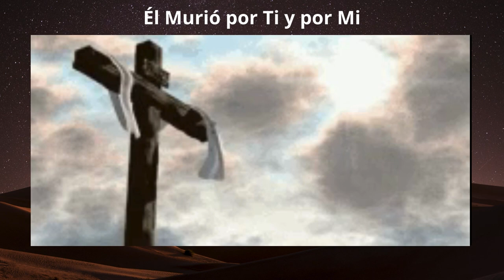“¡Cuán Grande Amor!" (Himno Nº 429 del Himnario Bautista)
□ EL AMOR DE DIOS: ¡El Gran Amor de Dios en Cristo Jesús, Nuestro Señor!

- Versículo Clave → “Efesios 2:4 Pero Dios, quien es rico en misericordia, a causa de su gran amor con que nos amó, 5 aun estando nosotros muertos en delitos, nos dio vida juntamente con Cristo. ¡Por gracia son salvos!” [RVA-2015]

I. INTRODUCCIÓN

1.1 El Gran Amor de Dios en Cristo (Juan 3:16-18; Romanos 5:6-9; 8:31-39 ...)

• Juan 3:16 »Porque de tal manera amó Dios al mundo, que ha dado a su Hijo unigénito para que todo aquel que en él cree no se pierda mas tenga vida eterna. 17 Porque Dios no envió a su Hijo al mundo para condenar al mundo sino para que el mundo sea salvo por él. [RVA-2015]

→ a. El amor de Dios en Cristo Jesús es Inalterable (Juan 13:1) (*)
• Juan 13:1 Antes de la fiesta de la Pascua, sabiendo Jesús que había llegado su hora para pasar de este mundo al Padre, como había amado a los suyos que estaban en el mundo los amó hasta el fin. [RVA-2015]

a’. → Jesucristo es Inmutable (Hebreos 13:8)

→ b. O amor de Dios en Cristo Jesus é Divino (João 15:9) (*)

• Juan 15:9 Como el Padre me amó, también yo los he amado; permanezcan en mi amor. [RVA-2015]

→ c. O amor de Dios en Cristo Jesus es Hasta el Sacrificio (Juan 15:13) (*)

• Juan 15:13 Nadie tiene mayor amor que este: que uno ponga su vida por sus amigos. [RVA-2015]

→ d. El amor de Dios en Cristo Jesús es Inseparable (Romanos 8:35; 38-39) (*)

• Romanos 8:35 ¿Quién nos separará del amor de Cristo? ¿Tribulación, o angustia, o persecución, o hambre, o desnudez, o peligros, o espada? [RVA-2015]

• Romanos 8:38 Por lo cual estoy convencido de que ni la muerte ni la vida ni ángeles ni principados ni lo presente ni lo porvenir ni poderes 39 ni lo alto ni lo profundo ni ninguna otra cosa creada nos podrá separar del amor de Dios, que es en Cristo Jesús, Señor nuestro. [RVA-2015]

II. JESUCRISTO – Su Sufrimiento Vicario

2.1 Algunos Acontecimientos Más Relevantes:

→ a. Su Oración en Getsemaní (Mateo 26:36-46. Marcos 14:32-42; Lucas 22:39-46) (**)

• Lucas 22: 41 Y él se apartó de ellos a una distancia considerable] y, puesto de rodillas, oraba 42 diciendo:
—Padre, si quieres, aparta de mí esta copa; pero no se haga mi voluntad sino la tuya. [RVA-2015]

→ b. Su Crucifixión y Muerte (Mateo 27:32-56; Marcos 15:21-41; Lucas 23:26-49; Juan 19:17-30) (**)

• Juan 19: Cuando Jesús recibió el vinagre, dijo: —¡Consumado es!
Y habiendo inclinado la cabeza, entregó el espíritu. [RVA-2015]

III. CONCLUSIÓN (Isaías 53:4-5; 2 Corintios 5:21 ...)

• Isaías 53:4 Ciertamente él llevó nuestras enfermedades y sufrió nuestros dolores. Nosotros lo tuvimos por azotado, como herido por Dios y afligido. 5 Pero él fue herido por nuestras transgresiones, molido por nuestros pecados. El castigo que nos trajo paz fue sobre él, y por sus heridas fuimos nosotros sanados. [RVA-2015]

• 2 Corintios 5:21 Al que no conoció pecado, por nosotros Dios lo hizo pecado, para que nosotros fuéramos hechos justicia de Dios en él. [RVA-2015]

BIBLIOGRAFíA
a. Biblia Reina Valera Actualizada [RVA-2015]
b. (*) Fuente de Títulos y Subtítulos: “Bíblia Vida Nova” – [BVN], con traducción del Portugués al Español y adaptaciones.
c. (**) Fuente de Subtítulos: “Biblia Reina Valera 1960” [RVR1960]

IV. HIMNARIO BAUTISTA - Himno nº 429 “¡Cuán Grande Amor!”

1. Que Cristo me haya salvado tan malo como yo fui,
me deja maravillado, pues El se entregó por mí.

Coro

¡Cuán grande amor! ¡Oh grande amor! El de Cristo para mí.
¡Cuán grande amor! Oh grande amor! Pues por El salvado fui.

2. Oró por mí en el huerto: “No se haga mi voluntad”.
Y todo aquel sufrimiento causado fue por mi mal.

3. Por mí se hizo pecado, mis culpas su amor llevó.
Murió en la cruz olvidado, mas mi alma El rescató.

4. Cuando al final con los santos Su gloria contemplaré,
con gratitud y con cantos por siempre le alabaré.